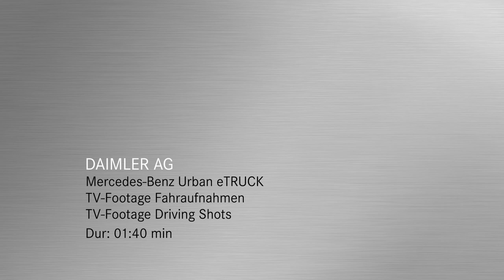Mercedes-Benz Urban E-Truck Electric Truck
A concept truck from Daimler Trucks - Mercedes-Benz Urban E-Truck shows what is possible in the future for Urban Haulage and Distribution.